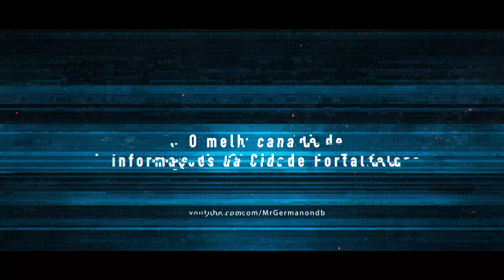CONHEÇA A CIDADE DO EUSÉBIO-CE VISTA DO ALTO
Neste vídeo mostrarei a vocês a cidade de Eusébio região metropolitana de Fortaleza que fica cerca de 24kmts da Cidade.